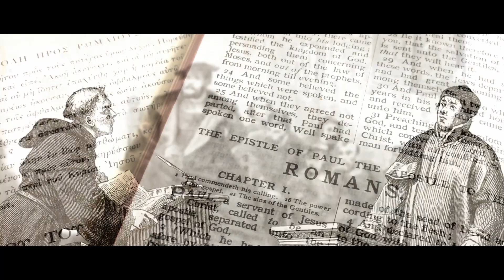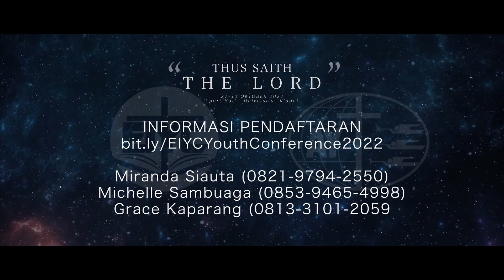[Teaser] EIYC Youth Conference 2022 Promotional Video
Edit: Christoper Tambanua